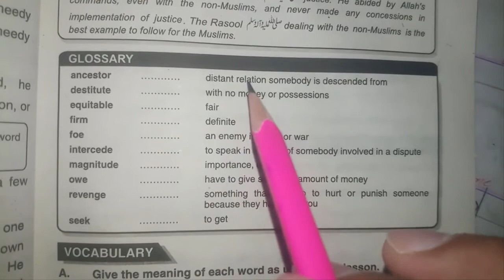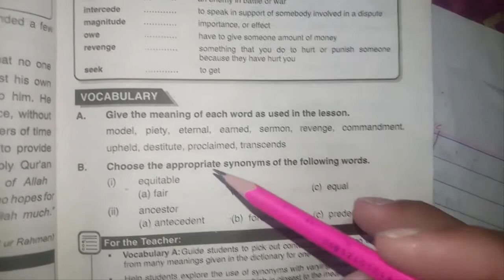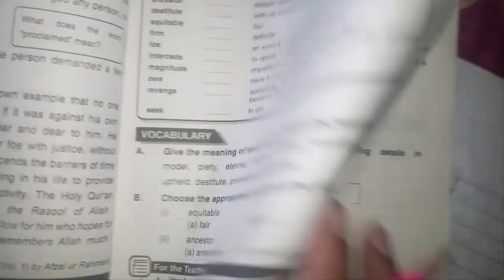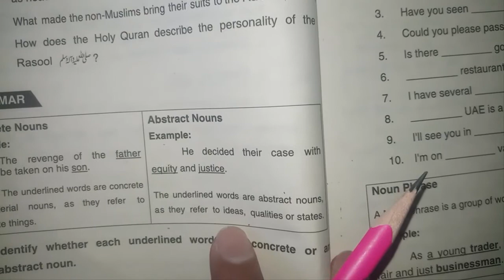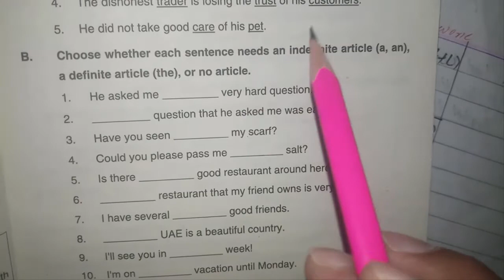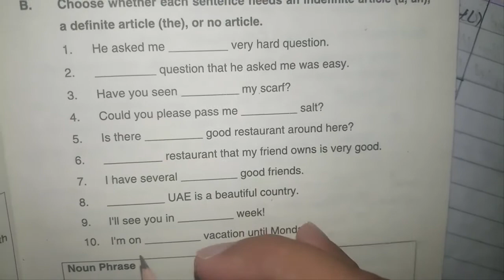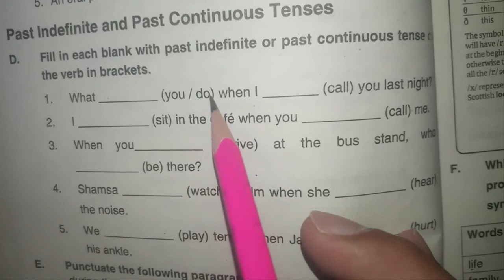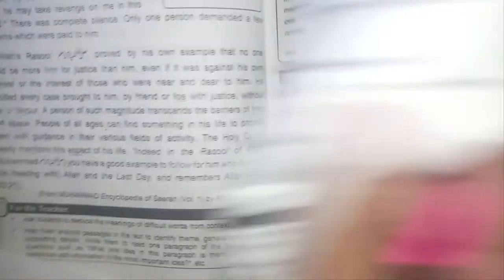English 10th Class (Lesson-1, Exercise) By | The Allied Education